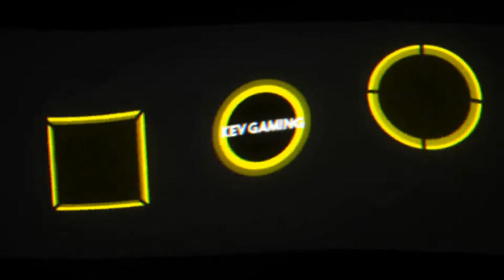Wreckfest #08 Skandinavien Tour